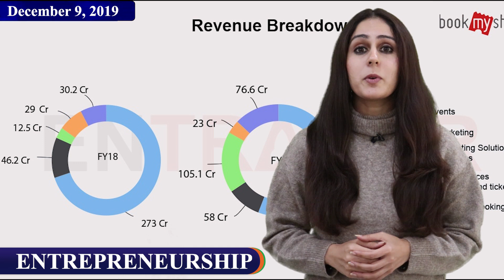MISS UNIVERSE 2019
26 year old Vartika Singh has made it among the top 20 semi-finalists of the Miss Universe 2019 pageant being held in Atlanta, Georgia.